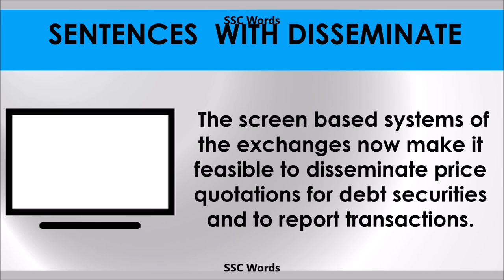Disseminate - Improve English - Meaning and 5 sentences - GRE / CAT / GMAT word - SSC Words